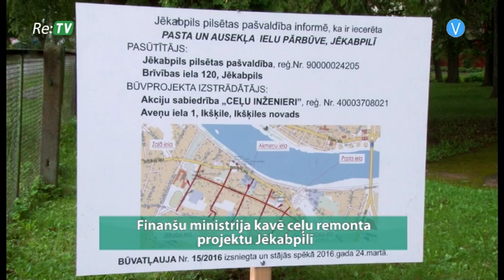Re:TV ziņas (04.08.2016.) - Finanšu ministrija kavē ceļu remonta projektu Jēkabpilī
Jēkabpilī, Pasta ielas galā, pie Jēkabpils Valsts ģimnāzijas, jau ir uzstādīta informatīvā zīme, parādot, kurās ielās ir plānoti remontdarbi. Notiks ne tikai Pasta ielas rekonstrukcija, bet arī posmā no Brīvības ielas līdz Andreja Pormaļa ielai remontēs Zaļo ielu, Jēkaba ielu, Akmeņu ielu, Katoļu ielu un Viestura ielu. Pagaidām Pasta ielā remontdarbi nav sākti, jo no Finanšu Ministrijas nav saņemti projekta dokumentu apstiprinājumi. Kad būs saņemts projekta apstiprinājums, tad būs iespēja iesniegt projektu un varēs slēgt līgumu. Jēkabpils pilsētas pašvaldība cer tuvākajā laikā saņemt izvērtējumu projektam, lai varētu uzsākt darbus.